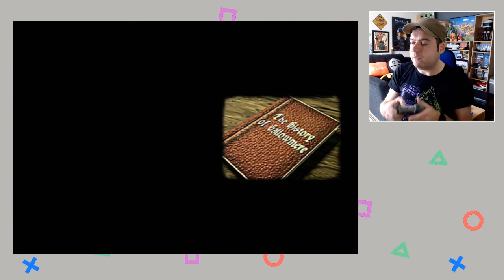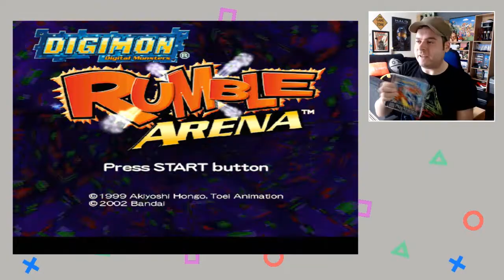Did I Get A Playstation Classic?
The Playstation Classic Was Out Recently.. Did I Get One? Or Using Other Playstation Devices To Play Playstation One Games